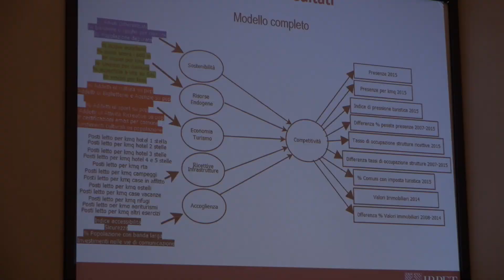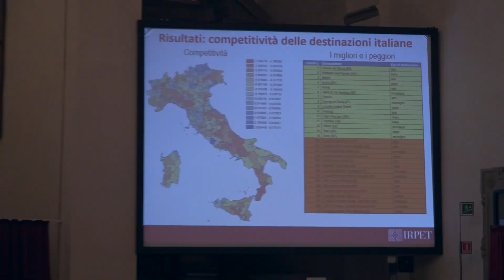Food, mare, montagna, città d’arte: cosa manca alla Toscana?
Il 25 ottobre a Cortona un’intera giornata organizzata dalla Regione Toscana per riflettere sulle nuove tendenze del turismo